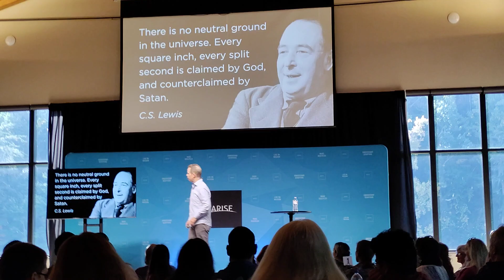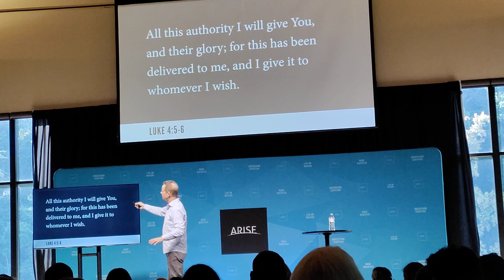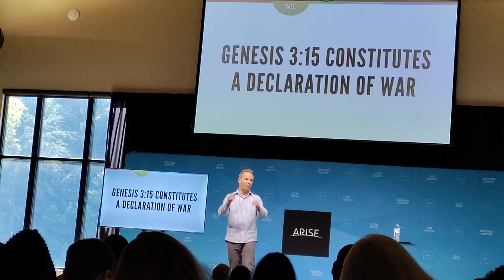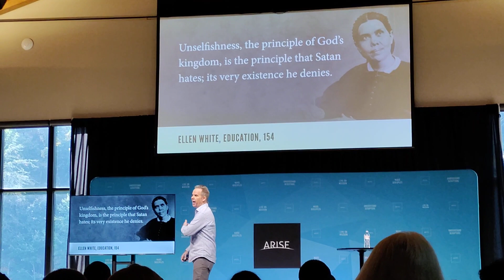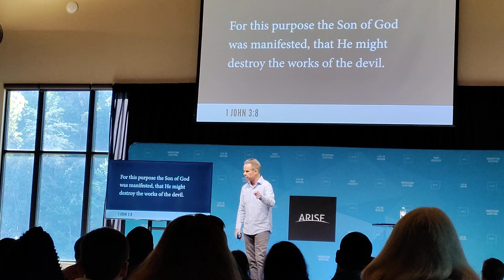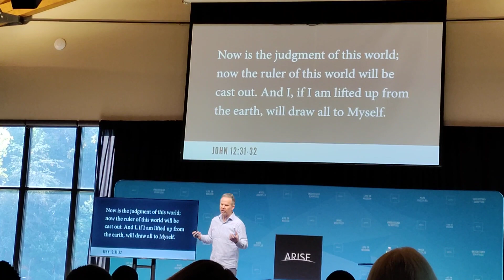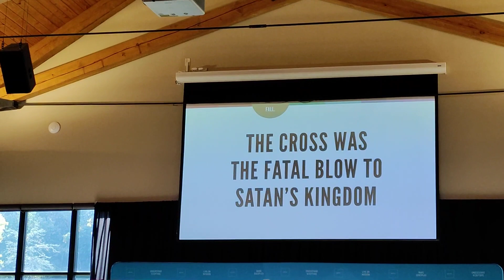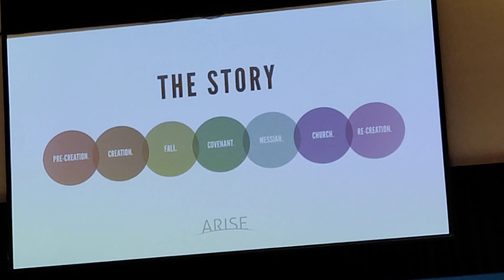God is Love